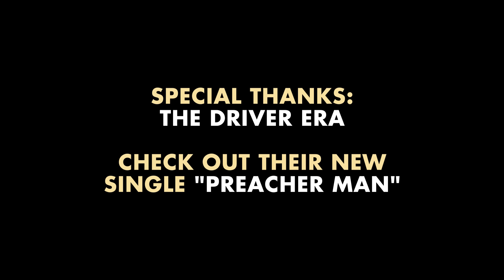Ross and Rocky Lynch Play "Never Have I Ever" | Cosmopolitan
Ross and Rocky Lynch crack open a few beers and get REALLY honest with each other.

Check out The Driver Era's new single, "Preacher Man.”